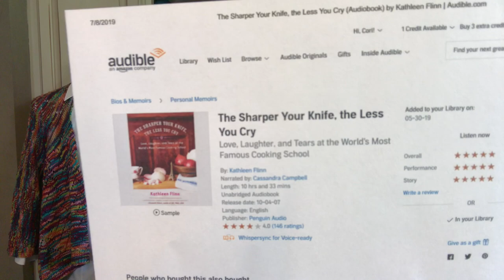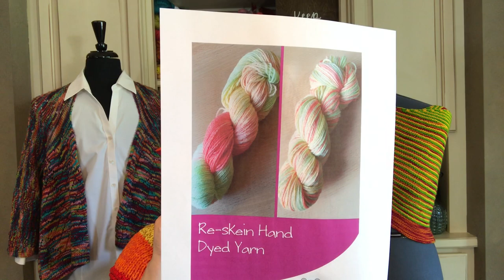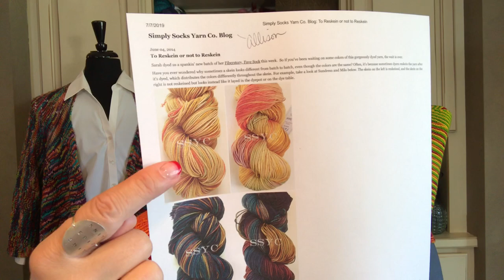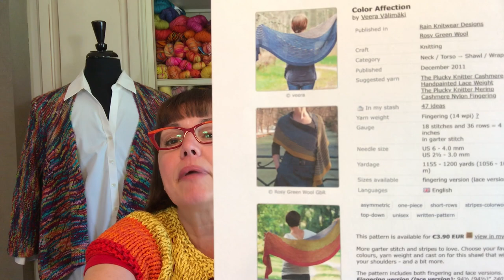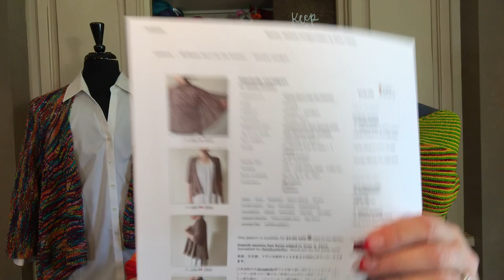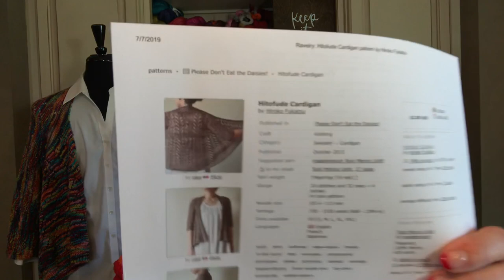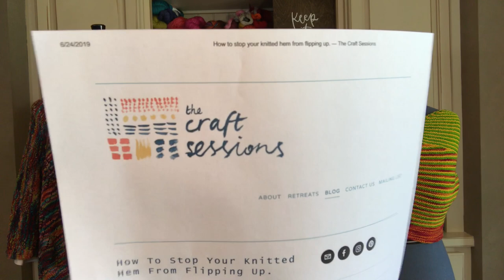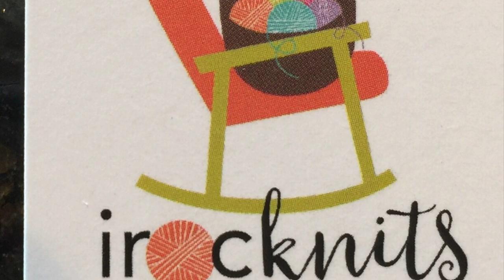Ep 23 Hitofude Sweater & Color Affection Shawl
SHOW NOTES

My NEW RING: Knit Epic Shit
JamesMichellejewelry

Reskeining yarn links of photos
comparison.jpg
Reskein-yarn.jpg
reskeined yarn image SSYC.jpg
Audiobooks of the week
The Guise of Another by Allen Eskens
The Sharper the Knife, the Less you Cry by Kathleen Finn

SHAWL OF THE WEEK:
Color Affection pattern by Veera Välimäki

SWEATER OF THE WEEK:
Hitofude Cardigan pattern by Hiroko Fukatsu

Cotton Cropped Cardi pattern by Cori Eichelberger

How to keep a hem from flipping: Felicia wrote a great blog post here:
CraftSessions

Where to find hair sticks?
Amazon